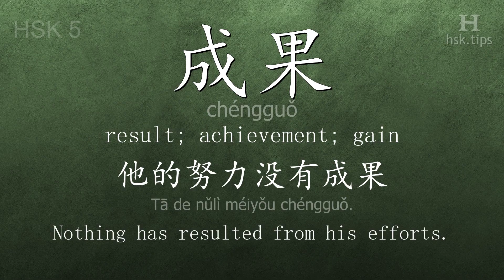Chinese HSK 5 vocabulary 成果 (chéngguǒ), ex.3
In this video the chinese character is from HSK level 5. And it is "成果", pinyin: "chéngguǒ", which means "result; achievement; gain".
Listen to native mandarin speakers saying "成果" and the example: "他的努力没有成果。", it means "Nothing has resulted from his efforts."